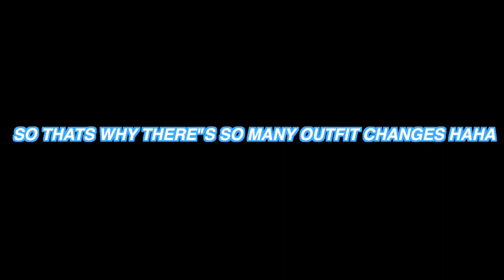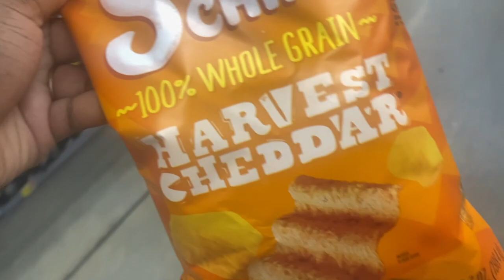THE BIG MOVE Part 3 // unpacking house things, decorating, and adding new furniture!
Today's video is THE BIG MOVE Pt3// unpacking house things, decorating, and adding new furniture!

Love, Zee

If you made it this far comment taco bell!

Q&A
Where do you go to school? I graduated from Fort Valley State University with my Bachelor of Science Degree in Chemistry and will be attending Florida State University in the fall for my Ph.D. in Biomedical Sciences